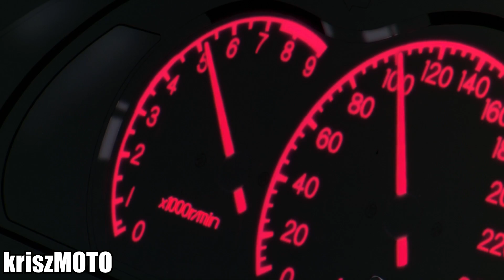Kyoichi Sudo vs Takumi | Initial D battle remake S2Ep5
So once more i'm back at it again!
I used the Third stage 1080p60Fps for more quality, and then i used the 5.1 lossless blu-ray audio. The last 2 sounfiles you can hear are from the Vocal battle second round DVD.